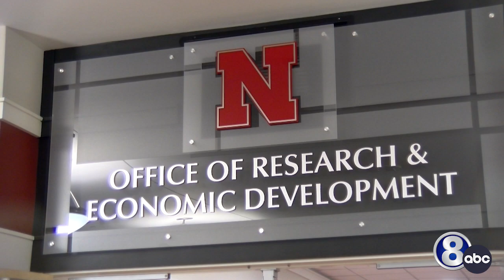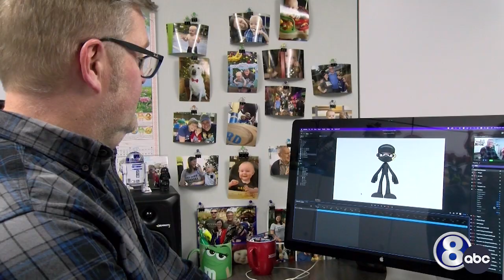UNL educator aims to draw more girls into STEM fields with video series